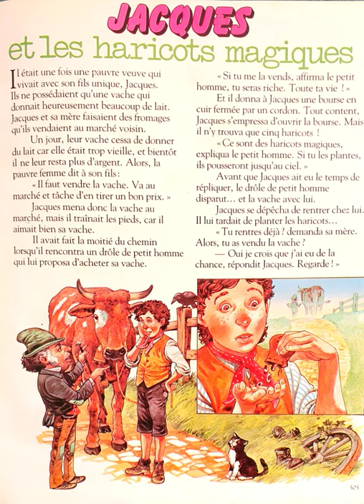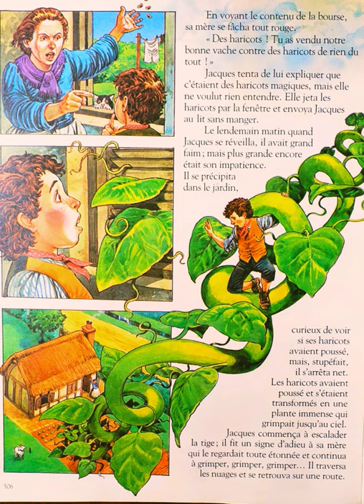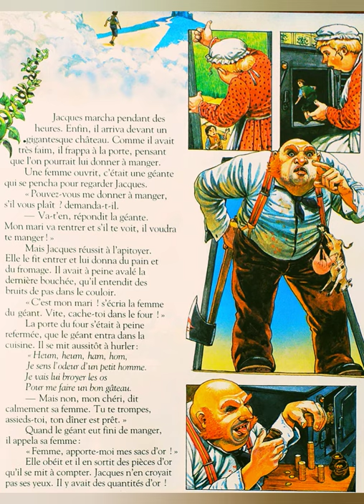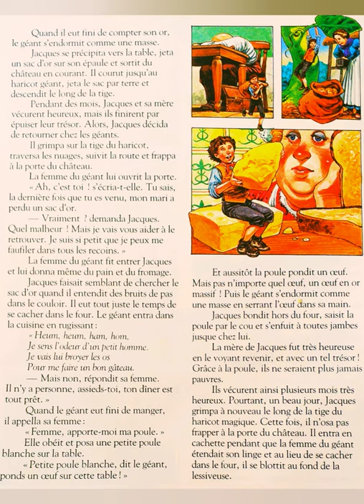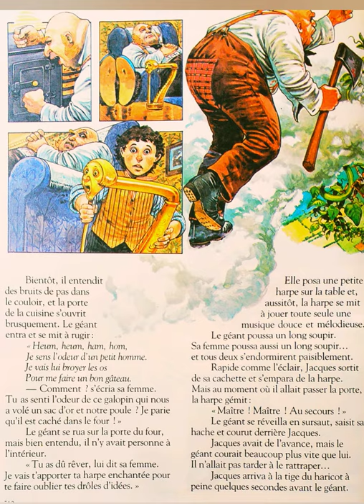Raconte-moi des histoires #22 : Jacque et les haricots magiques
Les plus belles histoires de tous temps et de tous pays